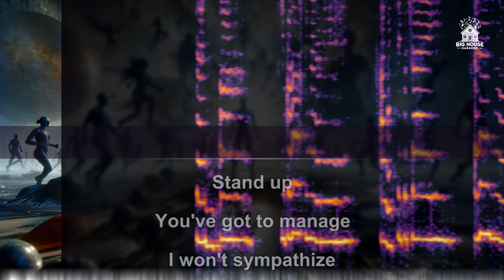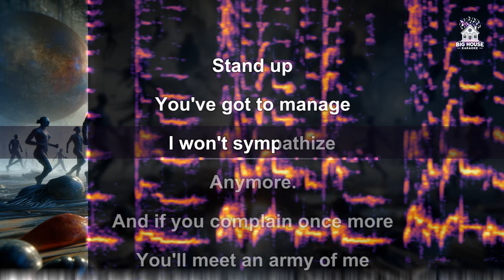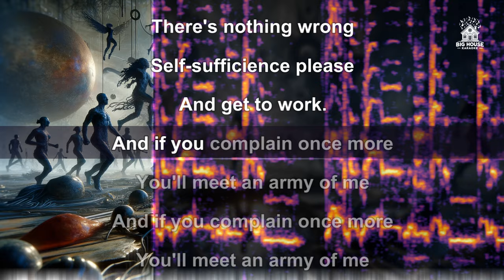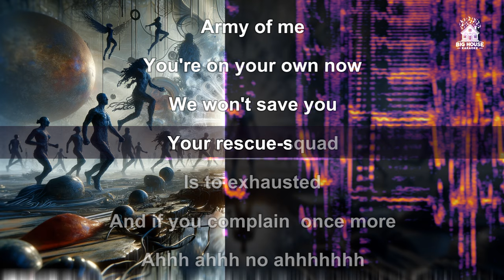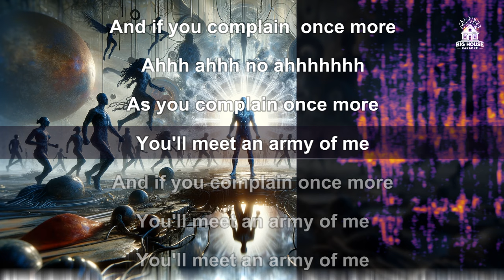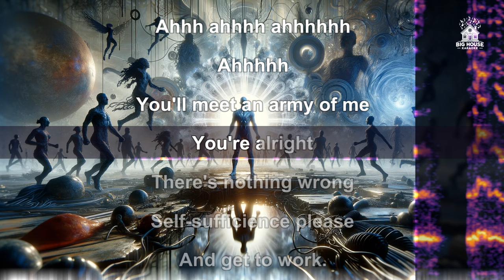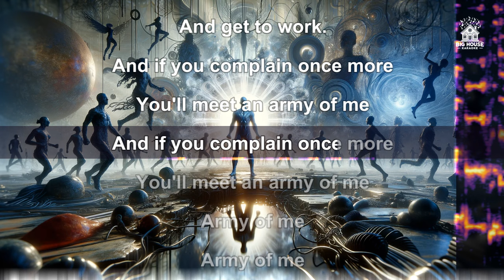Björk - Army of Me (Style Skunk Anansie by Sucker Punch Remix - Karaoke / Instrumental)